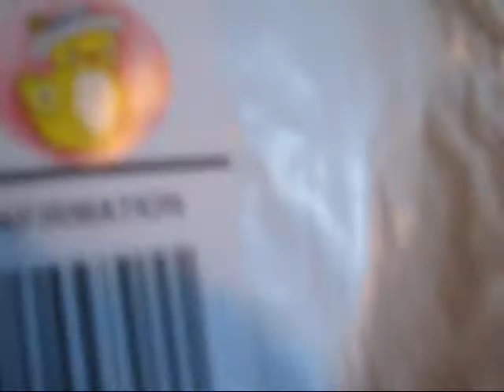OMG I GOT MY WEBKINZ ST BERNARD!!.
so excited!! I actually got it last tuesday ithink? :p notice more video's...lately?!. which only means 1 thing. SUMMERS APPROACHING QUICKLY!! june 24'th baby !